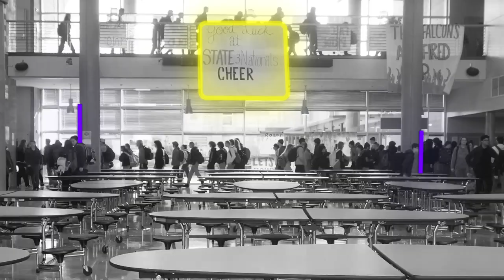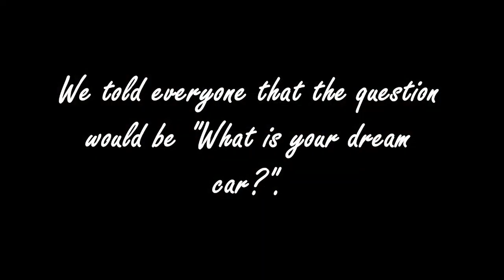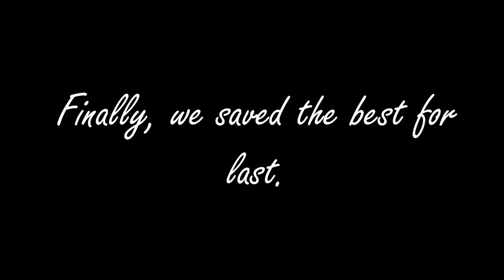February 15, 2023 - HHS Falcon Report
Anchors: Kellyanna Brooking & Grant Jensen
Edited by: Hali Smallwood
Intro & Outro: Leo Rangel
TV Production Promo: Ethan Lockard
Jack & Codey Show: Jack Spencer & Codey North
Guest Pledge: Marco Izquierdo